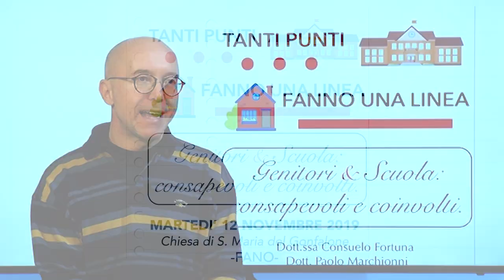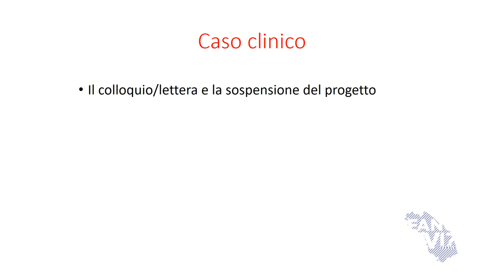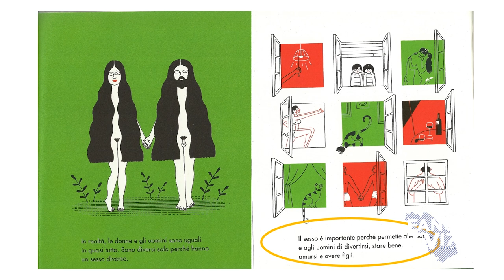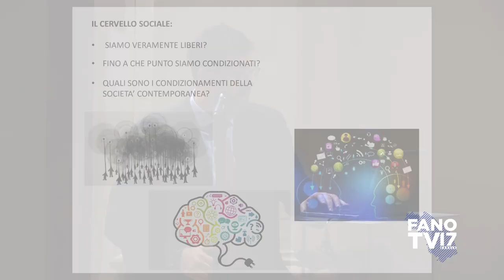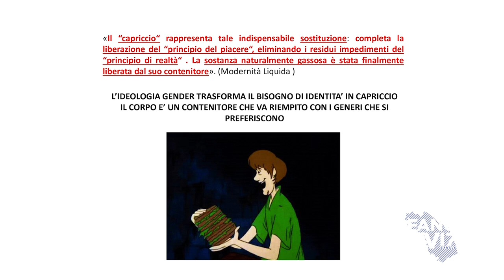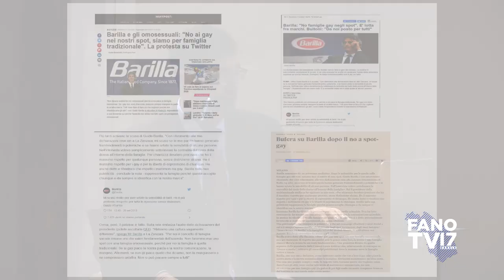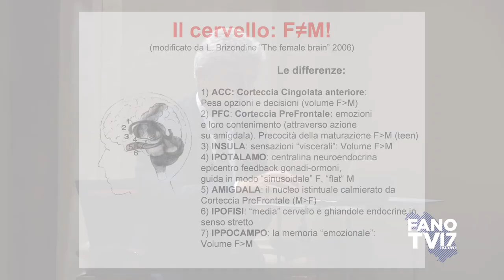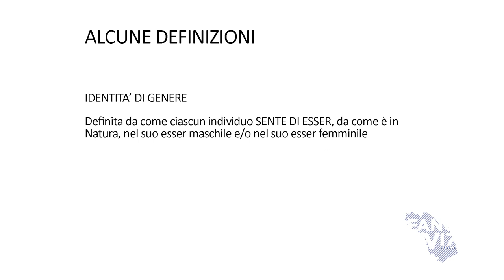Tanti punti... fanno una linea - Genitori & Scuola consapevoli e coinvolti (12 novembre 2019)